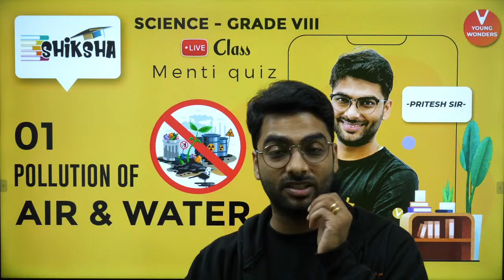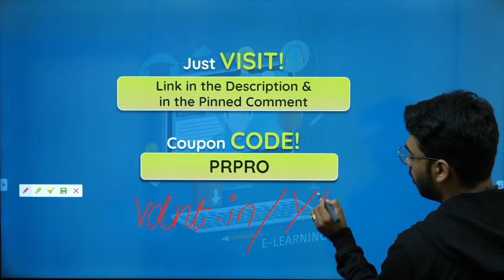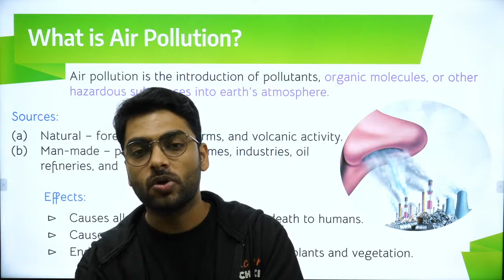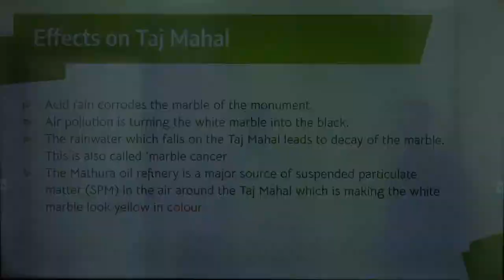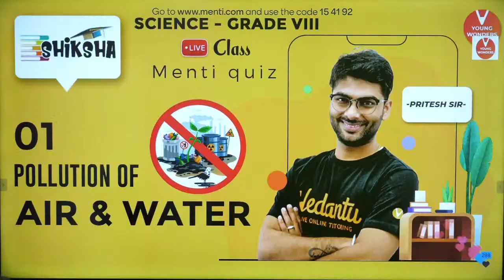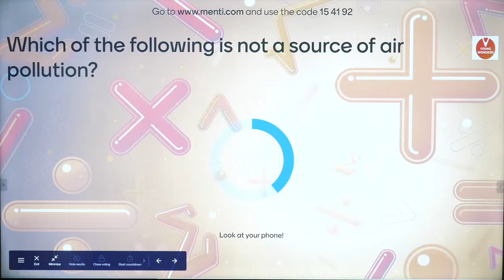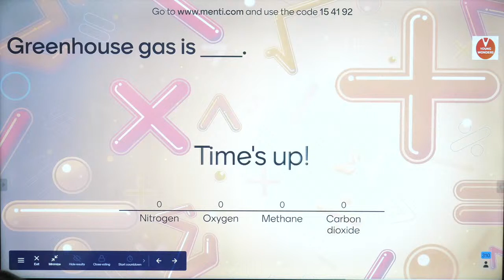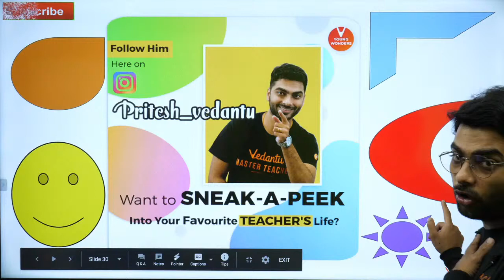Pollution Of Air And Water L1 | NCERT Class 8 Science Chapter 18 | Vedantu | Pritesh Sir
Academics Is Well On Its Away As Schools Have Completly Shifted to Online Teaching During this Quarantine Period, Pritesh Sir Will Help You Brush Up Your Knowledge On Pollution Of Air And Water L1 | NCERT Class 8 Science Chapter 18 | Vedantu | Pritesh Sir, Through An Interactive Menti - Live Session.  Let's Play Live Menti Quiz, Answer Fast To Be The Top Scorer!